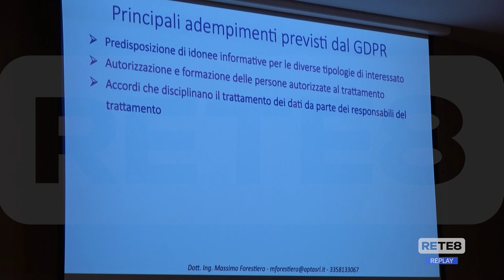Pescara - Come proteggere i dati sanitari?